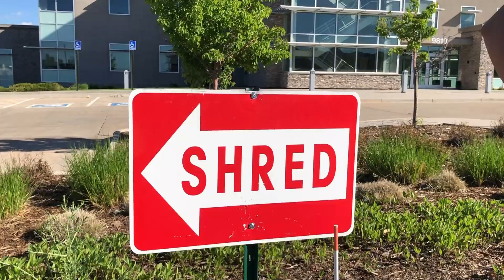See You Next Time! | Shred Day 2021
It was pretty warm June 5, but serving our membership and seeing your smiling faces is always worth it! Thank you to everyone that stopped by, to our volunteers, and our representatives from Shred-It. We'll see you in the Fall!